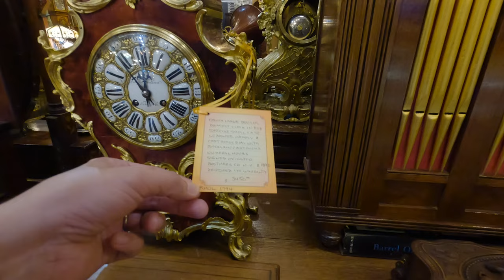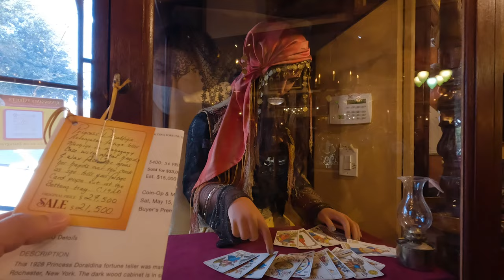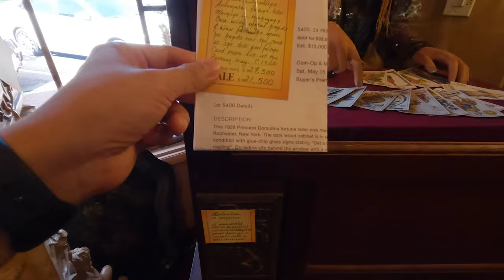Solvang - Ngôi Lang Đan Mạch Ở Mỹ